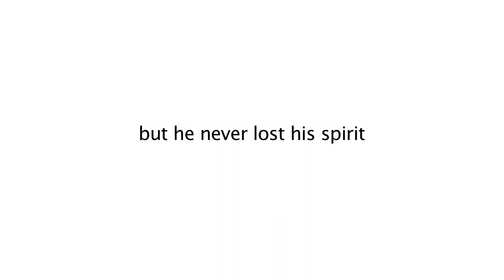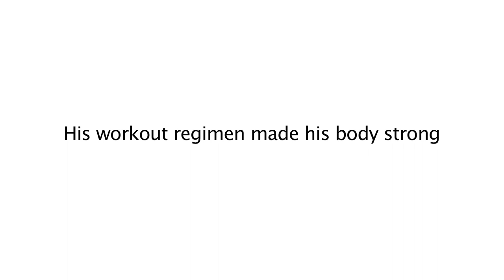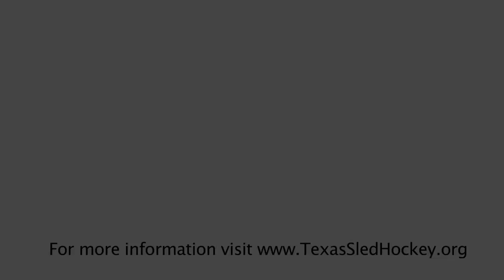Joseph's Story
The story of Joseph Montemayor, a triple amputee who, using just his one arm, become a Gold Medal winning Sled Hockey player in Houston, Texas.  And, the first triple amputee to score a goal in USA Hockey tournament competition.